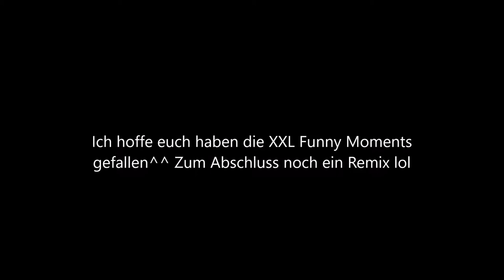XXL Folge! Slimes Rückkehr: Minecraft Murder Funny Moments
Alle Rechte ab die Musik liegen bei Nintendo und